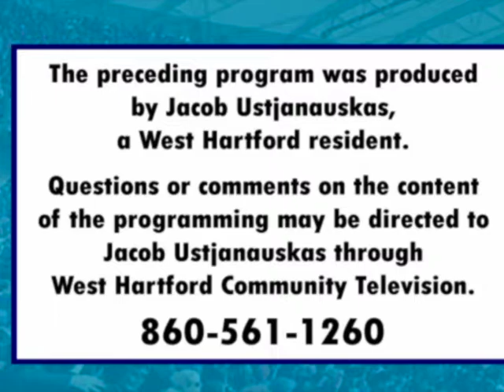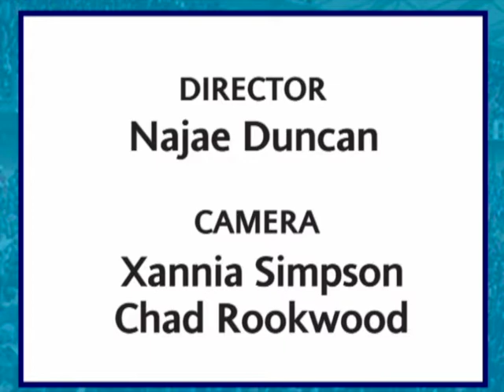Inside the Huddle (September 2018)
Host Jake Ustjanauskas debates the latest issues and news in sports.
West Hartford Community Television is a unique local media hub that encourages citizen participation in community life by providing an open forum for free speech, community dialogue, cultural exchange and artistic expression. Programs produced by volunteers can be seen on Comcast Channel 5 and AT&T U-Verse Application 99, as well as On-Demand the station's website.